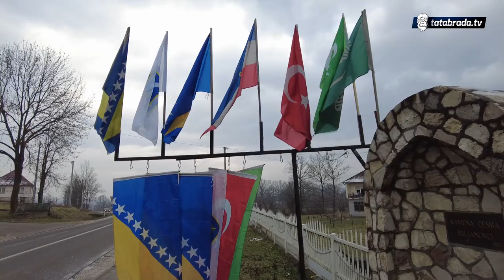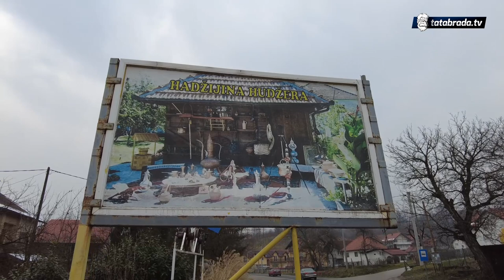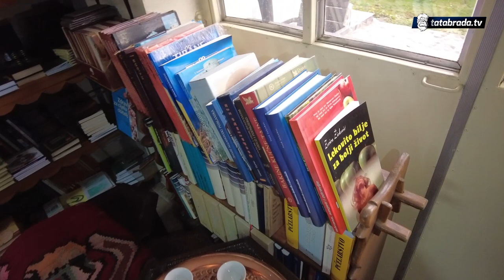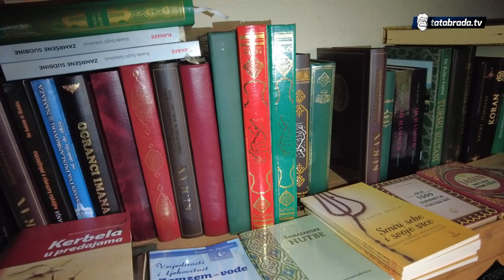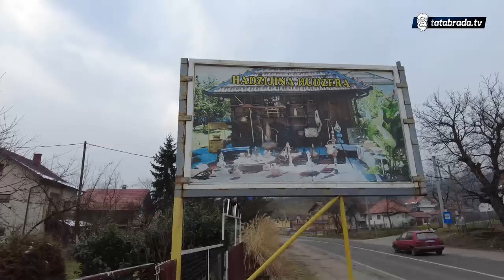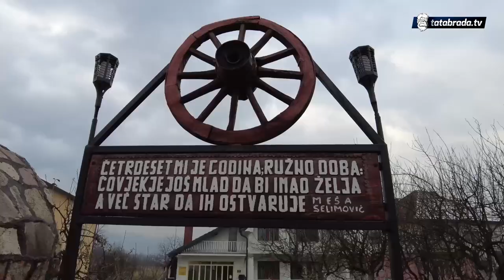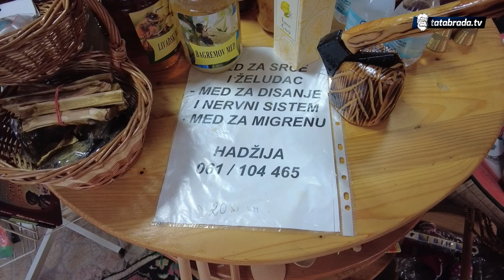"Nije se ba ni prije slušalo, lopovija bila"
Pored antikvarnice u kojoj je mogući pronaći sve, u etno hadžijinoj avliji pronađosmo i hudžeru. Mjesto u kojem hadžija ljeti voli doći i u miru popiti kafu. Mnogo je tu poredičnih ali i predmeta sa putovanja.  Pored starine, u jako korisnoj i interesantnoj avliji hadžija je zasasijao i brojne začine i interesantne voćke. U nastavku priče sa hadžijom Adilom iz Miljanovaca, hadžija se ponovo osvrnuo na današnju omladinu i društvo.

ĆEHAJE B.B,
Srebrenik 75350